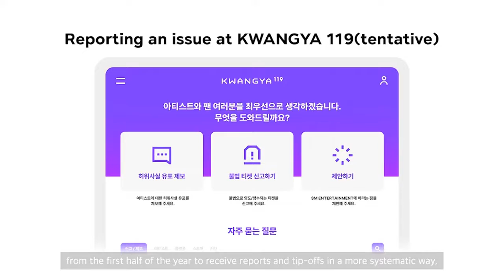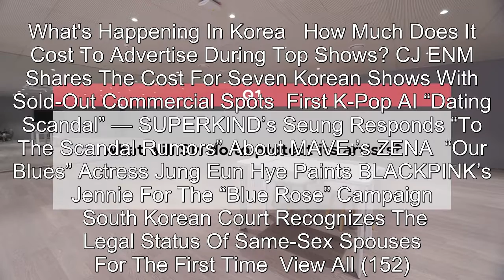SM Entertainment Announces A New Multi-Step Plan To Protect Its Artists